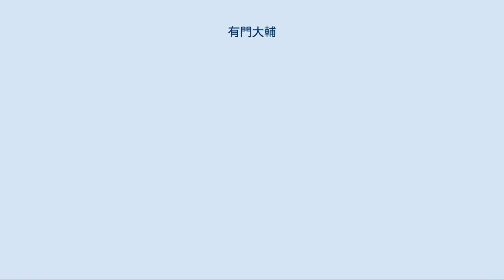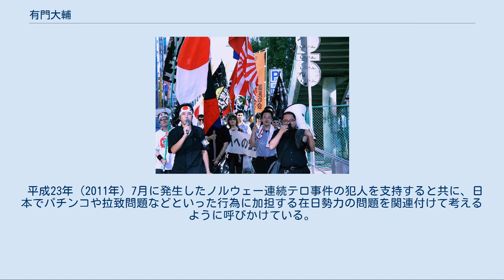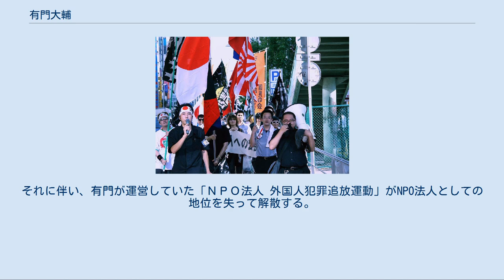有門大輔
維新政党・新風
排害社のデモに参加する有門大輔（右から3番目、旭日旗を持つメガネの男性） 有門 大輔（ありかど だいすけ、1974年 - ）とは、日本の行動する保守系活動家。
2003年から2016年まで、特定非営利活動法人「外国人犯罪追放運動」の理事長。
維新政党・新風で東京都本部広報委員長を務めた。
 大阪府八尾市出身。
浪速工業高等学校（現星翔高等学校）卒業。
エレベーターの保守管理会社、警備会社などに勤めた後に21歳で上京した 幼少の頃より将来は国を守る人物になることを望み、子供の頃に憧れていた職業は警察官、自衛官であった。
 青年時代以降国家社会主義者の瀬戸弘幸を師と仰ぎ深い関わりを持っており、20代の大部分を瀬戸と生活を共にした。
外国人に対しては厳しい概念を持っており、不良外国人はもちろんのこと外国人労働者も日本には不必要であるとしている。
 平成16年（2004年）に自らを代表とする外国人犯罪追放運動をNPO法人として発足させる。
 平成21年（2009年）9月23日に小川頼宣、白川勝彦、黒田大輔らとともに東京都内の屋形船で「自公壊滅戦勝祝賀会」に参加した。
 同年、有門のブログ内で洋食店パトラッシュを犬食を扱う店と誤解し、小規模ながら某掲示板などで騒動を巻き起こした。
 平成22年（2010年）9月まで在日特権を許さない市民の会（在特会）の会員であった。
退会以降も在特会とは共闘している。
（他の保守系団体とも共闘している）オークラ出版の『撃論ムック』に執筆していたこともある。
 平成23年（2011年）7月に発生したノルウェー連続テロ事件の犯人を支持すると共に、日本でパチンコや拉致問題などといった行為に加担する在日勢力の問題を関連付けて考えるように呼びかけている。
 平成26年（2014年）1月19日には、埼玉県で外国人の入国禁止を訴えると共にヘイトスピーチを推奨したデモ活動を主催した。
このデモ活動の告知文には「言いたい放題、書きたい放題」とされており、ナチスを賛美する文章まで含まれている。
当日には約30名が参加し、参加者はハーケンクロイツを掲げた。
 中国人が増加する池袋や集合住宅では「外国人排斥」を訴えている。
また中国の事を「支那」と称している。
 主張としては、徹底的な排外主義と近代社会への批判を行っている。
行動する保守系の中でも異例な事に。
海外進出を図った明治以降の体制をも批判しており、鎖国を行っていた江戸時代への回帰を訴えている。
また近年は、ナチスドイツの賛美を行い始めている。
 2016年に埼玉県川口市に転居（それまでは台東区民）。
それに伴い、有門が運営していた「ＮＰＯ法人 外国人犯罪追放運動」がNPO法人としての地位を失って解散する。